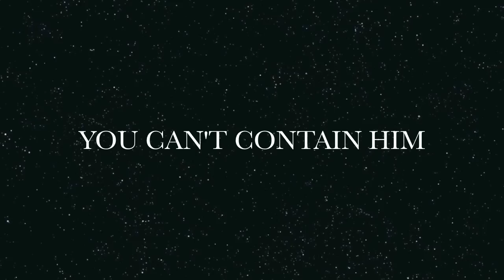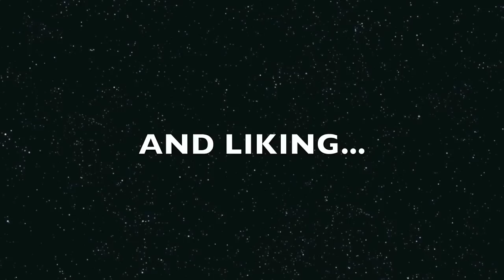Stronger Remix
Smiley